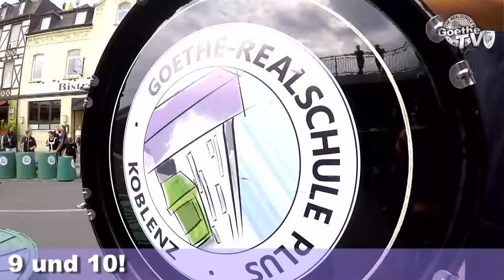Vlog Trash Drumming beim Koblenz Marathon 2018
Die Trash Drumming Gruppe der Goethe-Realschule plus unterstützt an ihrem Standort an der Balduinbrücke in Koblenz-Lützel beim Koblenz Marathon 2018 alle teilnehmenden Läuferinnen und Läufer durch Trommeleinlagen.